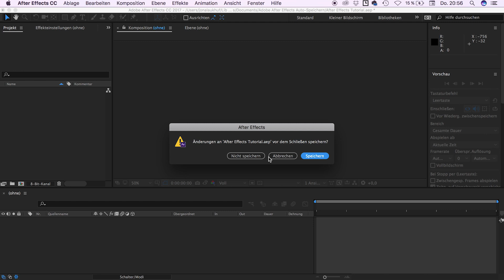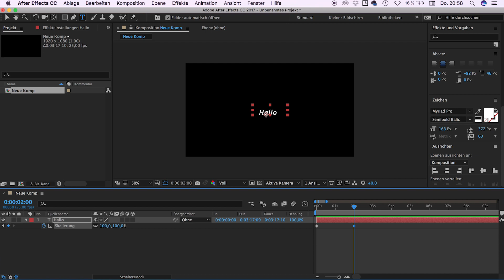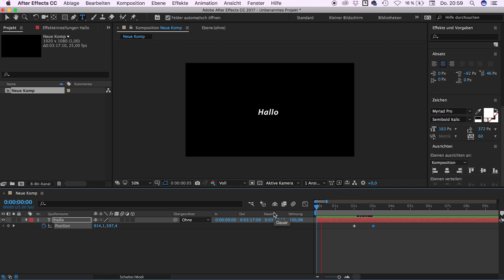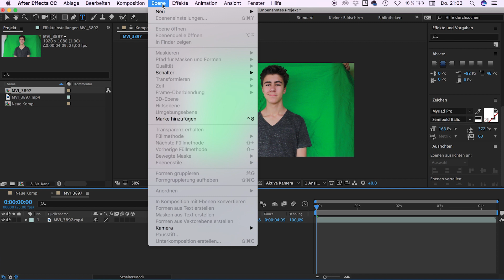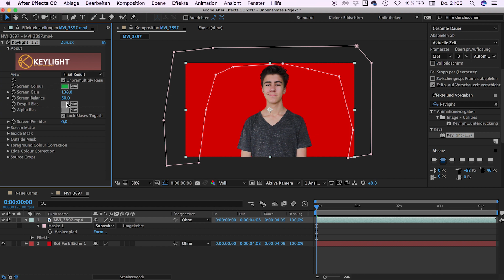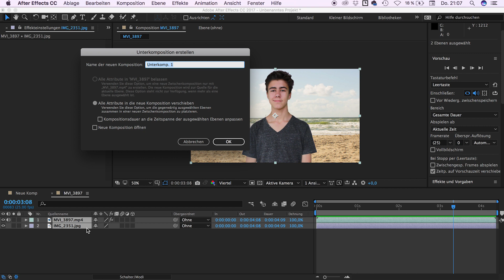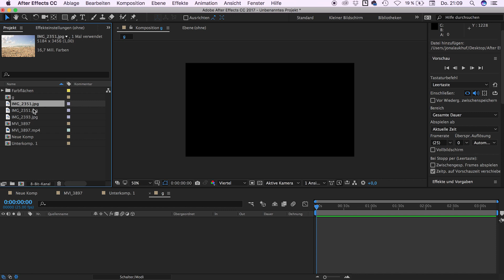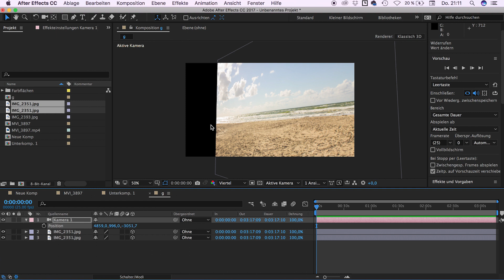After Effects CC Tutorial [German/Deutsch] | für Anfänger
Adobe After Effects CC/CS6 Tutorial - Grundlagen/ Basics für Anfänger. Für Beginner und komplette Neu-Einsteiger ist es schwer, Effekte, wie eine Keyframe-, 3D- oder Text-Animation (z.B. für ein Intro), den Greenscreen Effekt oder Expressions in After Effects zu erstellen.
Genau wie wir kein Freund von einem After Effects Crack? Dann hier legal testen und kaufen:
(nicht gesponsored)

Auf Templates gehen wir eventuell nochmal in anderen Videos ein.

Timecodes:
0:00 Was ist After Effects?
0:34 Erklärung der grundsätzlichen Oberfläche
1:36 Erstellung einer neuen Komposition
2:13 Einfache Keyframe-Animation
5:18 Navigieren in der Timeline/ Schnitte setzen
6:35 Greenscreen Keying und Einsatz von Masken
10:54 RAM-Vorschau optimieren
11:24 Unterkomposition erstellen
12:06 Expressions (wiggle: Verwackeln-Effekt)
13:36 Kamera und 3D-Ebenen
15:00 Exportieren/ Rendern in After Effects/ Media Encoder